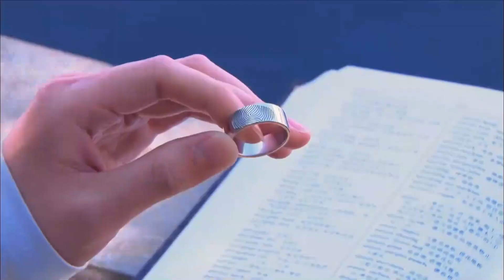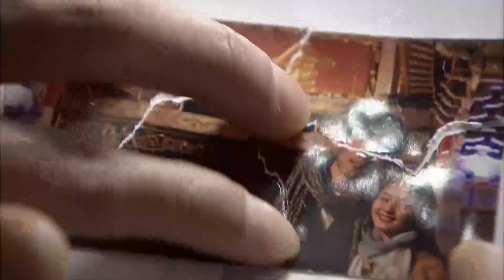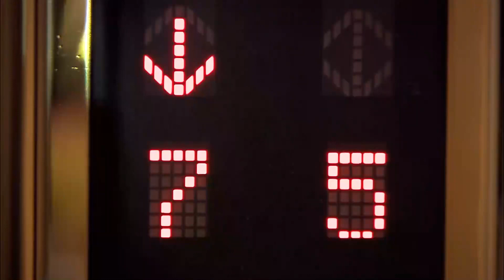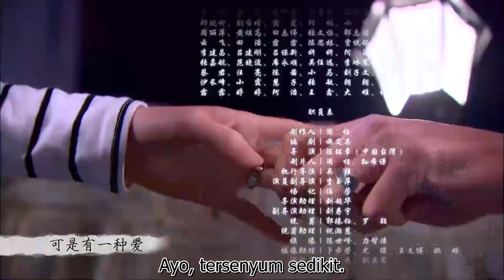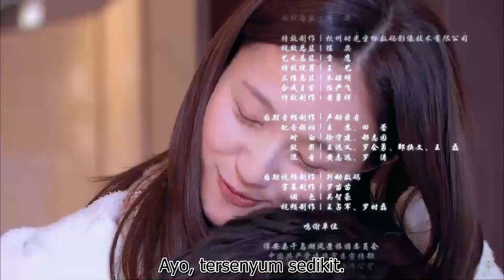【INDO SUB】Mengenang Lichuan 21丨Remembering Lichuan 21 Mencintaimu adalah awal dari cerita ini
Enam tahun lalu, pacarnya Li Chuan pergi tanpa pamit, meninggalkan Xiao Qiu kehilangan dan bingung bagaimana seseorang yang sangat dia cintai bisa meninggalkannya begitu tiba-tiba. Patah hati, Xiao Qiu secara tidak sengaja menemukan Li Chuan kemudian, pada saat itu bahkan dia tidak lagi yakin apakah dia memiliki kekuatan untuk mendekatinya. Drama ini didasarkan dari novel karya Shi Ding Rou.